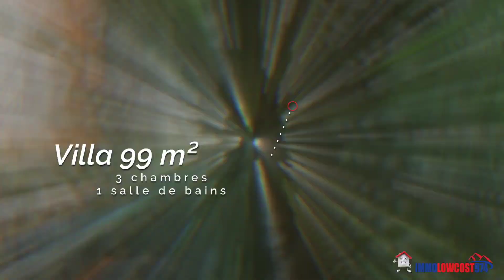IMMOLOWCOST974 Villa 4 pièces Sainte-Marie 2020659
Agence immobilière Immolowcost974, l'agence à commission forfaitaire réduite de la Réunion.